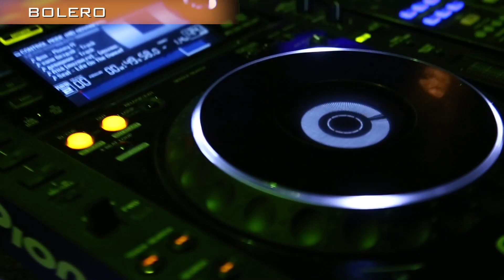KoZa. Bolero. Вечеринка "Бразильский карнавал"